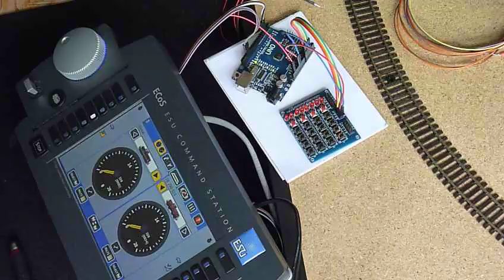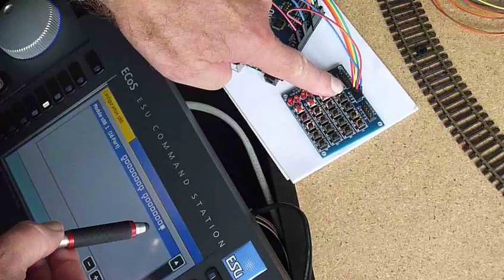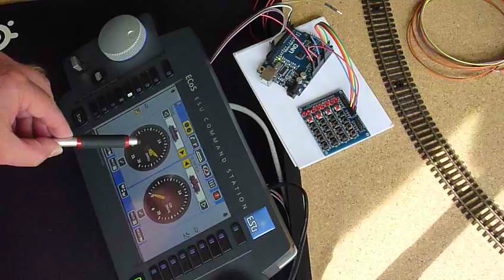RMR012 - Arduino used as an S88 occupancy detector board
An Arduino Uno is programmed to simulate an S88 board. The video shows the first test. The Arduino software can be downloaded here: